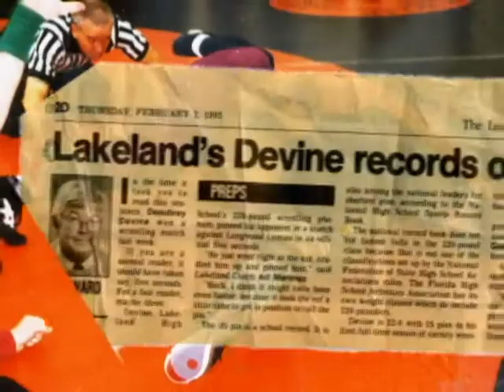Deaubrey Devine "Wrestling For Redemption"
A promotional video highlighting Deaubrey Devine's high school wrestling career at Lakeland HS . for more